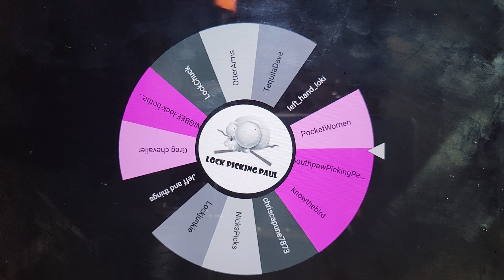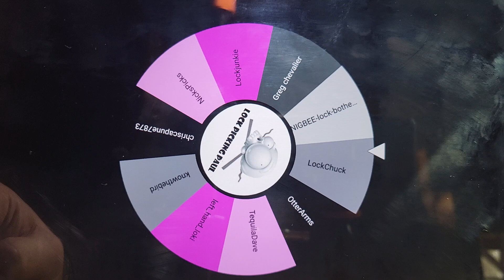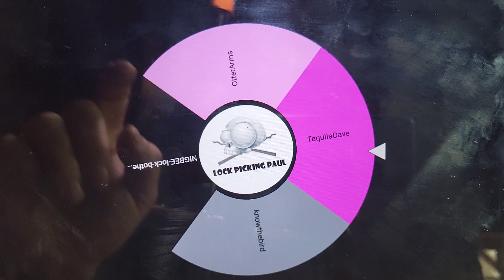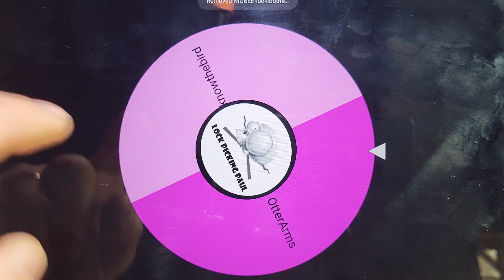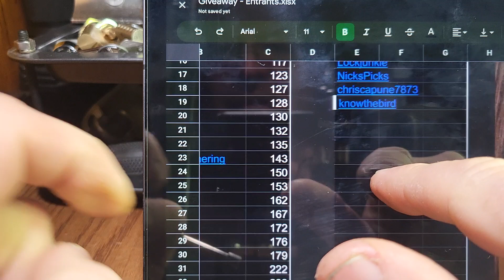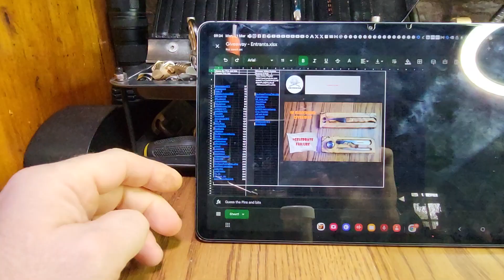1k Subscriber Giveaway(s) Draw